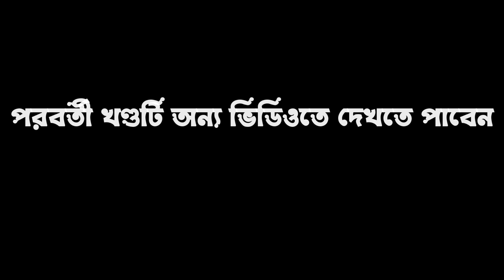মঙ্গল চন্ডী গান(পর্ব-০২) শ্রীমন্তের পিতা উদ্ধার পর্ব @Amar Alkap Tv Jai Maa Mangal CHANDI Jatra Pala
*** মেলা পরিচালনাকারী কমিটি/বাড়ির মালিক/গান পার্টির মালিক/ শিল্পীদের কাছে অনুরোধ আপনাদের (অনুষ্ঠানের) প্রোগ্রামের খোঁজ দিতে/ভিডীও রেকর্ডীং করার জন্য যোগাযোগ করুন:-

বি.দ্র. :- উক্ত হোয়াটসঅ্যাপ নম্বরে আপনাদের প্রোগ্রামের হ্যান্ডবিল / অনুষ্ঠান সূচী পাঠাতে পারেন, ধন্যবাদ
*** আপনাদের (শিল্পীদের) প্রচারের স্বার্থে আমরা চিরতরে নিবেদিত ,